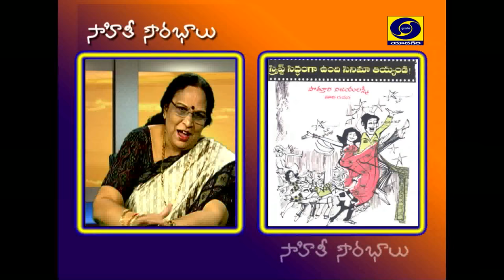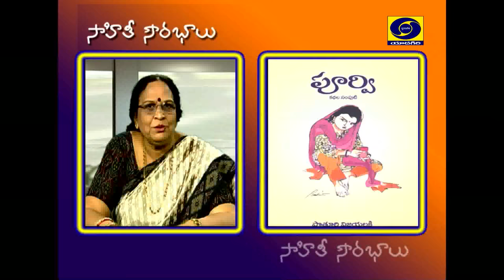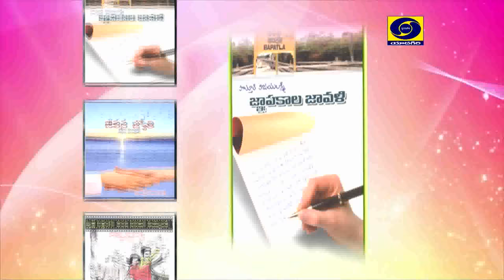Sahiti Sourabhalu, Smt. Potturi Vijayalakshmi Dt: 19/03/2019